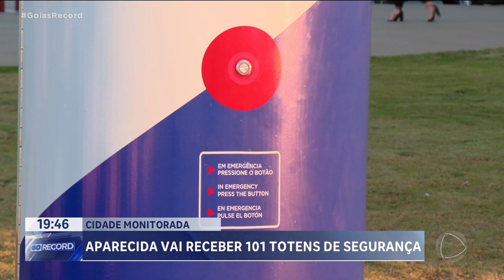CIDADE MONITORADA: APARECIDA VAI RECEBER 101 TOTENS DE SEGURANÇA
APARECIDA VAI RECEBER MAIS DE 100 TOTENS DE SEGURANÇA. OS EQUIPAMENTOS VÃO REFORÇAR A PROTEÇÃO DAS PESSOAS QUE CIRCULAM A PÉ PELA CIDADE.